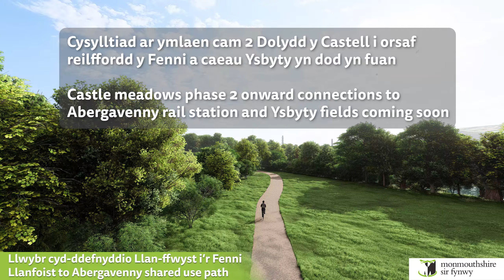Abergavenny - Active Travel flythrough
Final v3